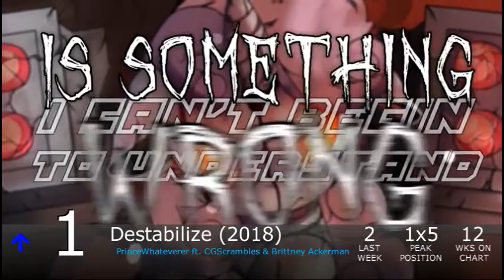Equestrian Trot 100 - 9/1/2018 (Week 41/53)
Biggest Jump: Loose / Radiarc (+26)
Biggest Fall: Sky Blues / Replacer & P1K (-39)

Debuts:
Friendship U / Ice Gaze (#92)
Rainmaker / StrachAttack (#89)
We're Friendship Bound / Toby Macarony (#85)
Night Time Lullabies / Nevermourn & Paloris (#83)
Clout Coins / Suskii & Vylet Pony (#81)
Carnivorous Lust Queen / Zizkil (#75)
Trixie Then Bursts Apart on Stage / Blind Hyena ft. Kakofonous A. Dischord (#48)
Living Fangs / UndreamedPanic (#45)
The Crystalling / Jyc Row (#17)
For You / Synthis (#16)
Most Chaotically / truesailorcomet ft. AshleyH (#12)